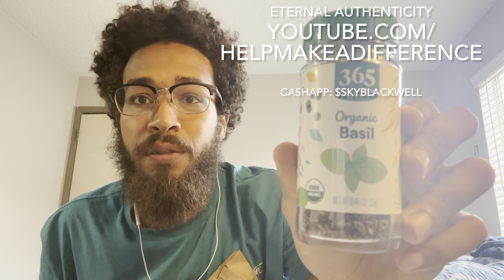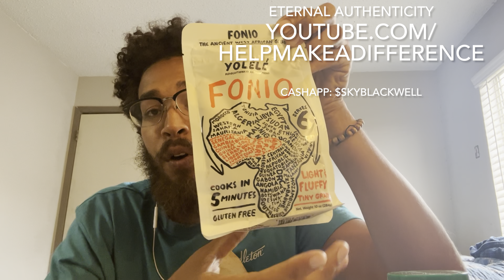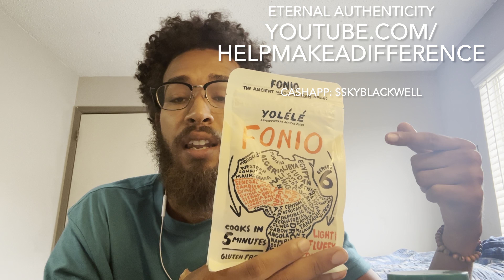Alkaline Grocery Haul (Sky Blackwell) ⚡️🌱💚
ETERNAL AUTHENTICITY